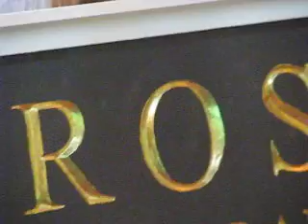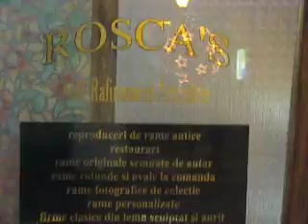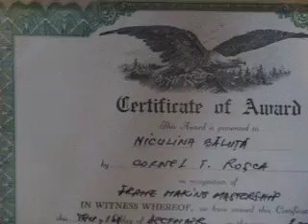vitrina.AVI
Vitrina in Craiova cu unele din produsele ROSCAS (Decembrie 2009)